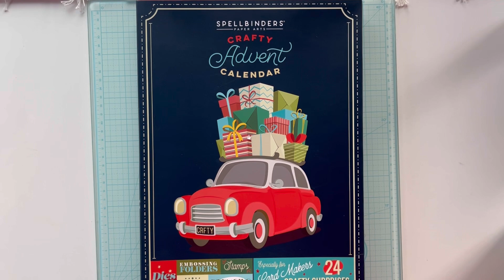Spellbinders Crafty Advent Calendar Day 16 | I love this one!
Another fantastic gift in the advent calendar! Let’s see what can be made with it!